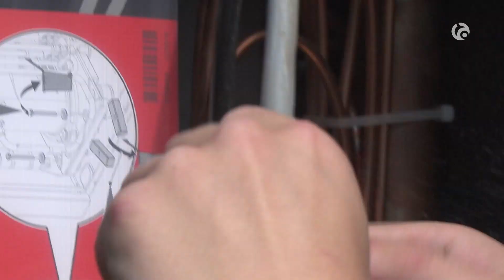rencontre avec un installateur-électricien